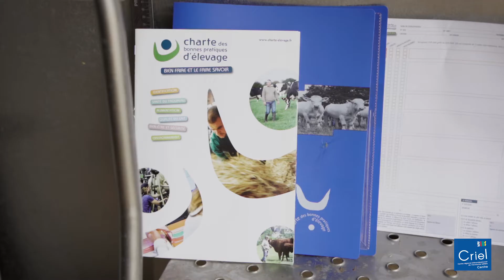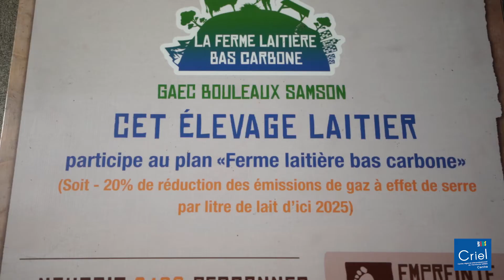Rencontre avec Henri-Pierre Besnard, Technicien en Production Laitière - Partie 2/2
Des vaches, des fermes, des laiteries et des hommes.

Suite de notre passionant entretien avec Henri-Pierre Besnard, Technicien en Production Laitière.
Dans ce nouvel épisode, il nous explique ce qu'il préfère dans son métier, sa journée type et les qualités nécessaires pour exercer cette profession, basée sur le dialogue et la confiance.

Un grand merci à Henri-Pierre pour sa disponibilité et à M. Samson pour son chaleureux accueil au sein de son exploitation.

Vous souhaitez en savoir plus sur la filière laitière du Bassin Centre ? Ses métiers, ses opportunités de carrière ? Rendez-vous sur notre site : ➡️